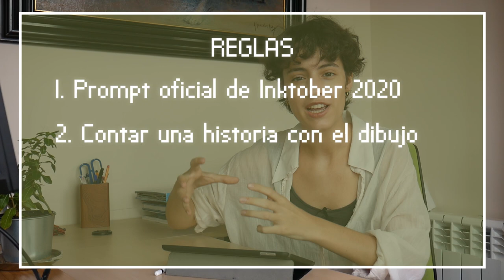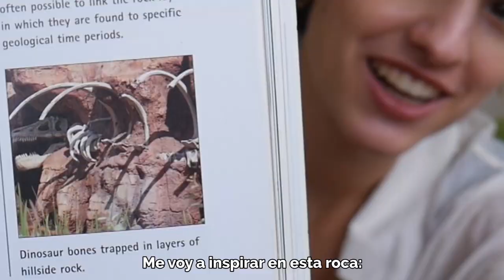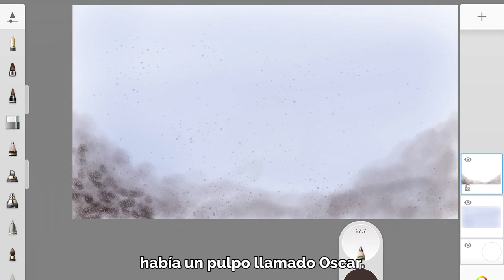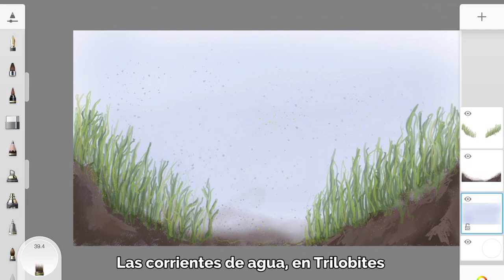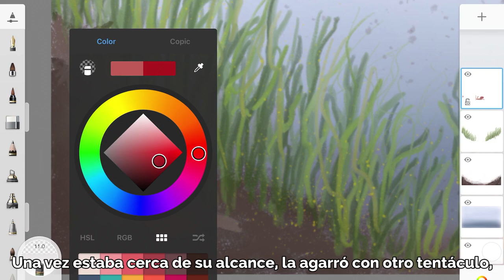INKTOBER: Edición Input en Español - Día 1 *y último lol* +HISTORIA (2020)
Título alternativo: Yo en un estado de ansiedad y desesperación durante 2 horas.

Solía dibujar, ya no, pero he vuelto a dibujar esta vez y ya de paso me he inventado una historia.
Espero que disfrutes de mi versión rara de Inktober 2020, ¡he usado el prompt de la lista! En serio, ya que era una de las reglas, y pues he hecho el día 1 de la lista oficial de Inktober 2020.

Ha sido difícil, pero eso es porque soy bastante dura conmigo misma. Pero eN fIn, espero que hayas disfrutado tu dose de input en español, y que aprendas algo, si no aprendes nada, mírate el vídeo otra vez.

Si lo ves otra vez y todavía no pillas nada, o simplemente quieres aprender algo en particular, no dudes en dejarme un comentario con cualquier sugerencia. ¡Soy todo oídos! Hay algo que te apetezca en concreto?

Input comprensible es input de un idioma que puede ser entendido por los oyentes a pesar de no entender todas las palabras y estructuras que oye.

¡Ven a aprender más en INSTAGRAM! O simplemente di hola-

Y no te olvides de subscribirte!